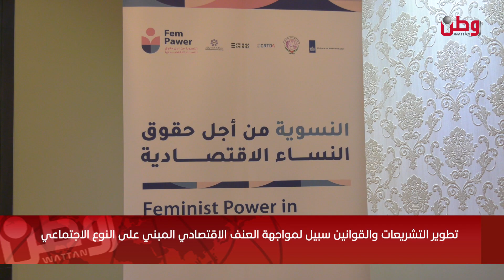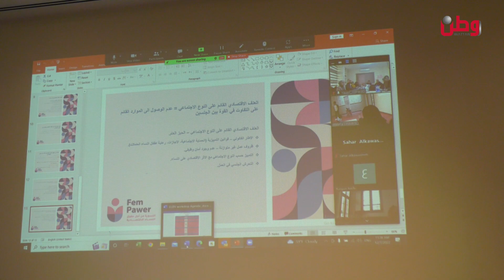تطوير التشريعات والقوانين سبيل لمواجهة العنف الاقتصادي المبني على النوع الاجتماعي